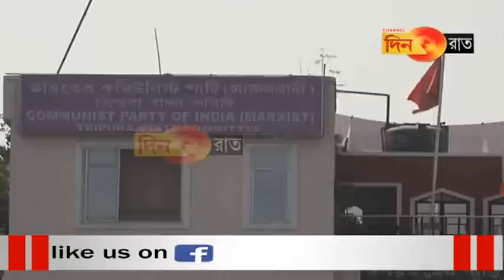মুখ্যমন্ত্রী কমিউনিস্ট নিশ্চিহ্ন করার কথা বললেন